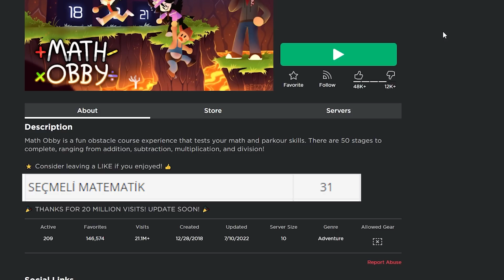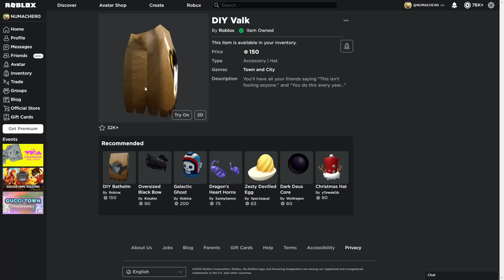NOTLARIN DÜŞÜKSE BU OYUNU OYNAMA!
Bugün Math Obby adında bir oyun oynadık! Umarım beğenirsiniz! | Roblox Türkçe